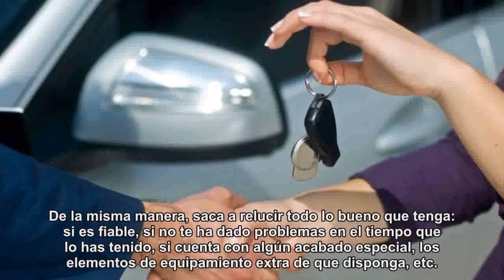Cómo ganar más dinero cuando vendas tu coche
En el proceso de venta de un vehículo usado se puede aumentar el beneficio estando atento a unos cuantos detalles (y siempre siendo honrado).